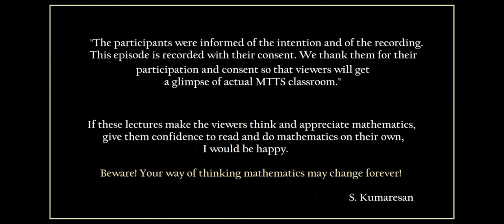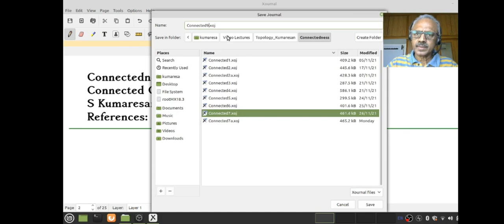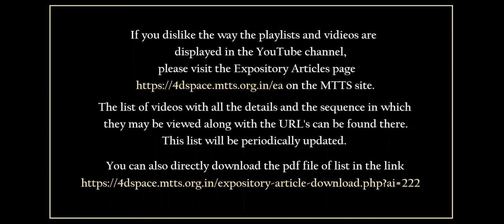Connectedness 9 (Connected Components)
We define connected components. We show how to use this as a tool to prove certain spaces are not homeomorphic.

00:00 Disclaimer
01:04 The main mantra of this lecture
1:58 - some motivating examples. [GL_n(R) & O_n(R)]
11:57 - R and R^n are not homeomorphic.
14:50 - Definition of connected components with examples.
20:10 - Connected Components are connected sets
22:02 - Each component is a maximal connected set
25:14 - Connected components are closed
26:13 - Summarize
27:15 - Rigorous examples in R and R^2 (with geometric intuition)
36:13 - Some topological lucid examples [IMPORTANT]
43:06 - Homeomorphism between alphabets.
48:40 - Outro